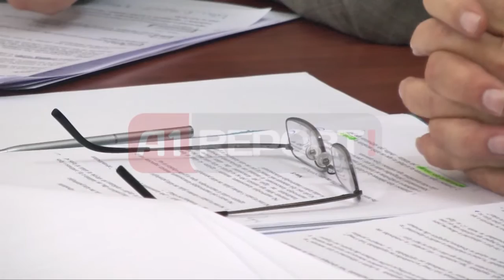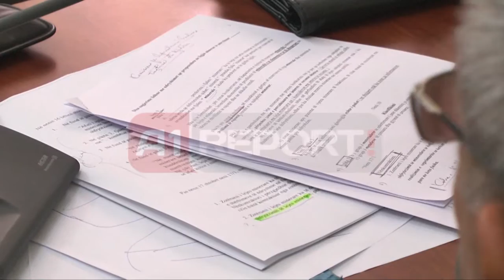A1 Report - Grupet e interesit minerar: Jo rritje e rentës, Zaçe:Të bëhen studime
Subjektet që shfrytëzojnë nënëtokën shqiptare për të nxjerr minerale kërkojnë që taksa e mbretit ose renta minerale të jetë sa më e ulët, pasi nëse rritet çon në frenimin e investimeve të huaja në këtë sektor.

Grupet e interesit gjatë seancës dëgjimore në kuadër të ligjit për sektorin minerar kërkuan që kjo taksë të vendoset pas kryerjes së një srtudimi të mirfilltë dhe të mos jetë pjesë e ligjit të taksave. Përparim Aliaj, kryetari i komitetit të minerareve kërkoi që të bëhet rishikimi i rentës pasi nga 6% ka shkuar në 15%.

”Edhe shteti duhet të marrë atë që i takon edhe kompanitë duhet të japin atë që duhet, por nqs kalohet nga 6 % në 15 % e më shumë pastaj ktu nuk ka interes të shfrytëzohet, prandaj un do thosha që kjo është me vlerë të shikohet shumë ose të hiqet fare ajo pikë ose të caktohet Ministria e Financave në bashkëpunim me Ministrinë e Energjisë dhe me grupet e interesit që ta shikojnë këtë në mënyrë shumë të barabartë”, tha Aliaj.